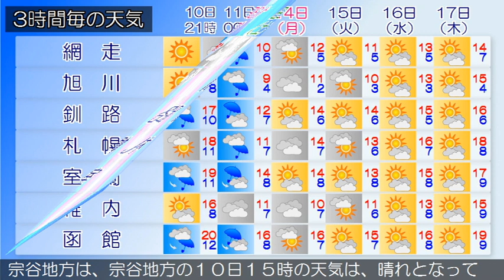2019/10/10 北海道地方の天気予報 夕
北海道付近は、１０日は日本の東から高気圧が張り出すでしょう。１１日ははじめ高気圧が張り出しますが、次第に気圧の谷が近づく見込みです。石狩・空知・後志地方は、１０日夜は、晴れでしょう。上川・留萌地方は、１０日夜は、晴れでしょう。網走・北見・紋別地方は、１０日夜は、晴れのち曇りでしょう釧路・根室・十勝地方は、釧路・根室・十勝地方の１０日１５時の天気は、晴れています。渡島・檜山地方は、１０日夜は、晴れ夜遅く曇りでしょう。胆振・日高地方は、胆振・日高地方の１０日１５時の天気は、晴れとなっています。宗谷地方は、宗谷地方の１０日１５時の天気は、晴れとなっています。